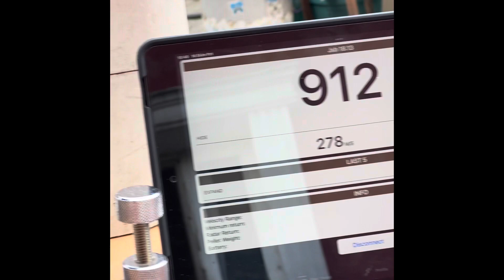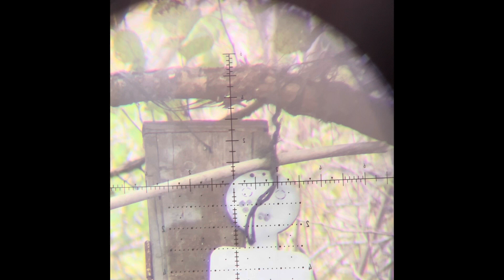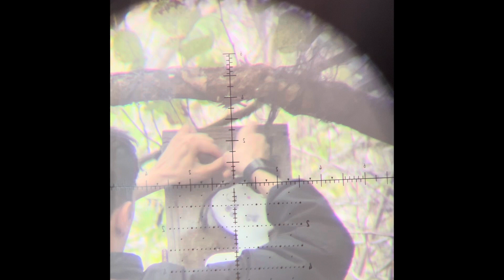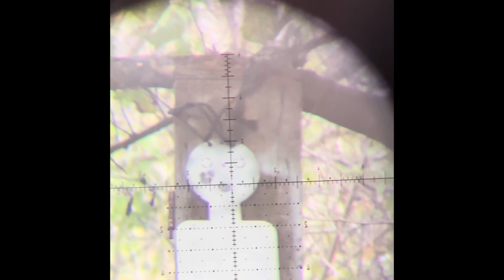Fx Namlu ile düşük FPS solid performansı sonuç mükemmel.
1. Reg. 110 Bar
2. Reg. 72 Bar
Namlu pellet portunda
Pellet prob takılı
11.5 gram çekiç ile şarjöre sırası ile pellet-solid-pellet-solid koyarak atış yaptım.
Pellet JSB 18.13 Mega kutu 0 serisi.
Solid Engin SAK 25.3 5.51
Hedef 50 M.
Keyifli Sehirler.